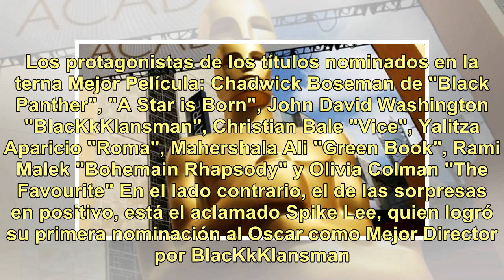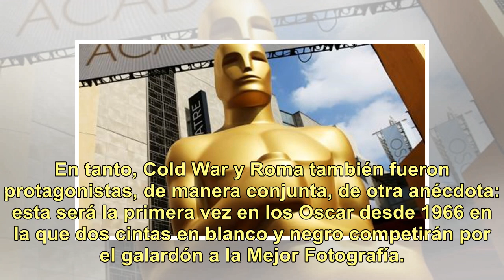Emily Blunt y Ethan Hawke, los ninguneados de los Oscar, y otras perlitas de las nominaciones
La actriz Emily Blunt y el actor Ethan Hawke son algunos de los artistas "olvidados" en las nominaciones para la 91° edición de los Oscar que hoy anunció la Academia de. La británica tuvo un 2018 ideal pero aún así no pudo lograr la nominación como Mejor Actriz Protagonista por Mary Poppins Returns ...